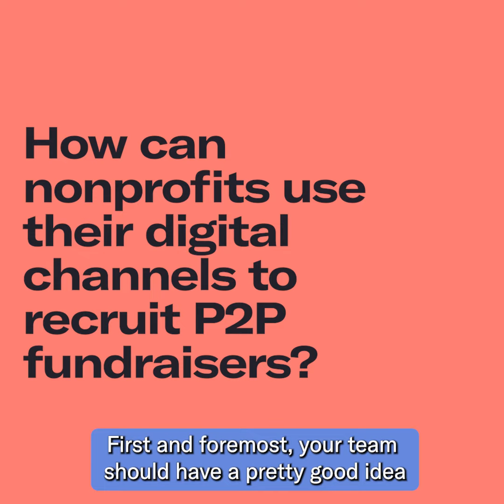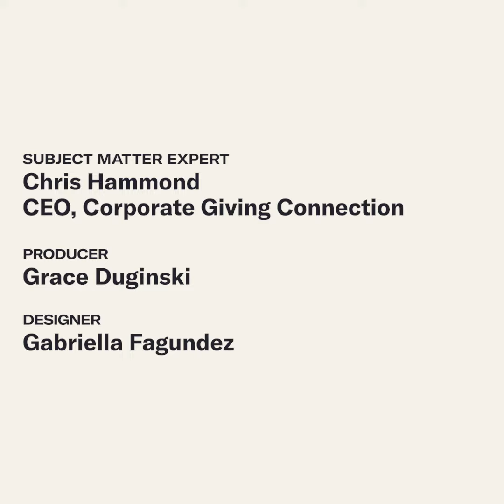The EveryAction Vodcast | Ep. 31: Recruiting Fundraisers for Your Nonprofit P2P Campaign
How can nonprofits effectively use their digital channels to recruit P2P fundraisers? It all comes down to segmenting your audiences the right way—Chris Hammond, CEO of Corporate Giving Connection, explains.